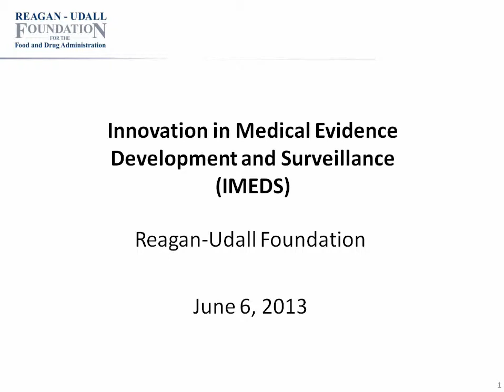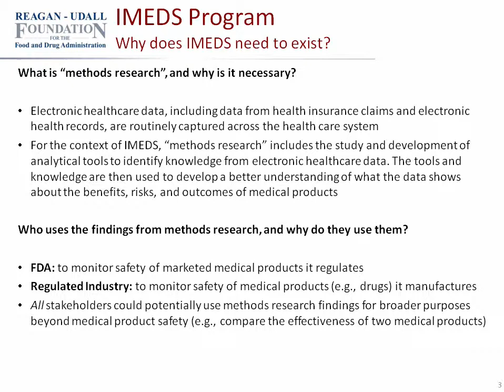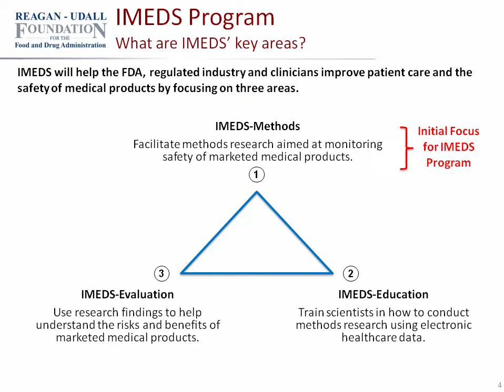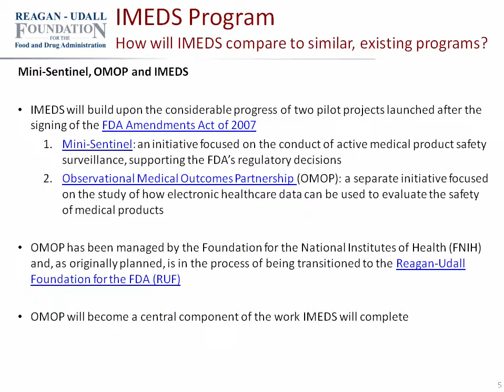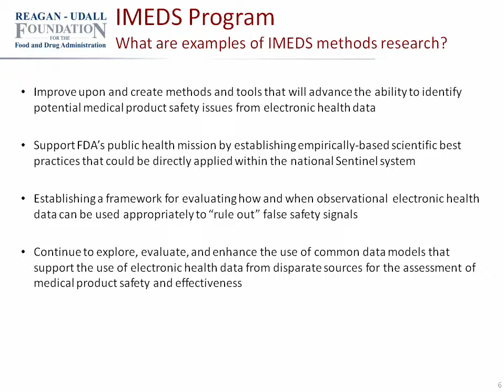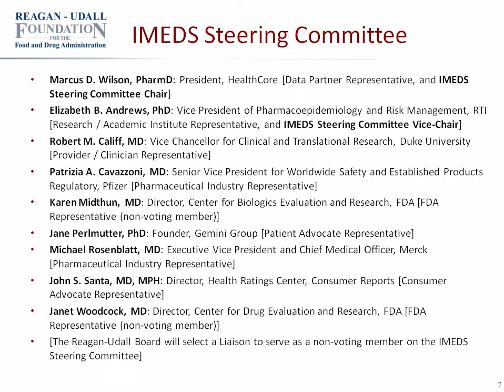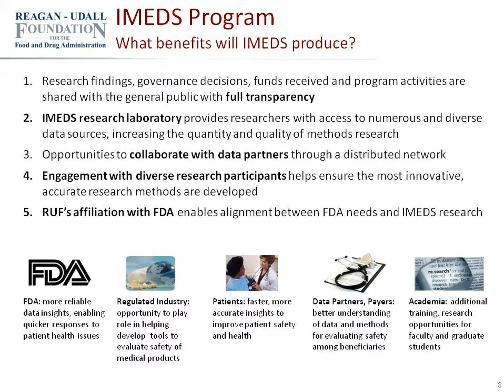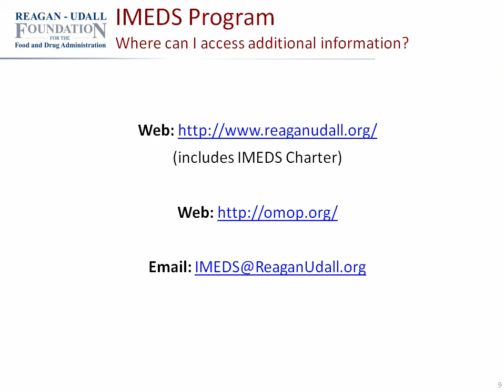June 6, 2013: IMEDS Informational Webinar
Slides and audio from the June 6, 2013 information webinar hosted by the Reagan-Udall Foundation for the FDA on the Innovation in Medical Evidence Development and Surveillance (IMEDS) Program.

The Reagan-Udall Foundation is an independent 501(c)(3) not-for-profit organization created by Congress to advance the mission of the FDA by advancing regulatory science and research. With the ultimate goal of improving public health, the Foundation provides a unique opportunity to bring all parties to the table (FDA, Patient Groups, Academia, other Government entities, and Industry) to work together in a transparent way to create exciting new regulatory science.